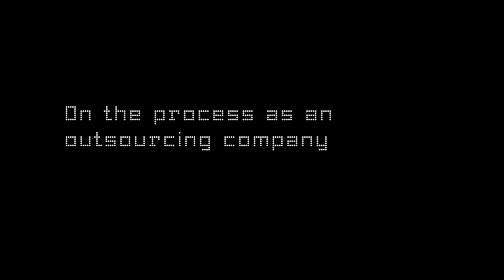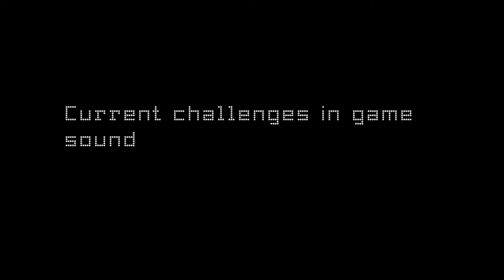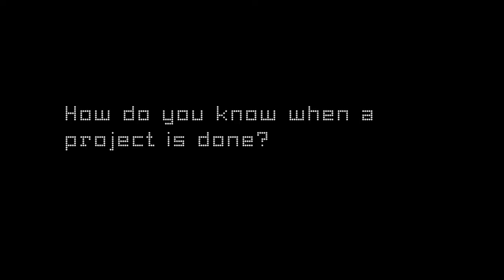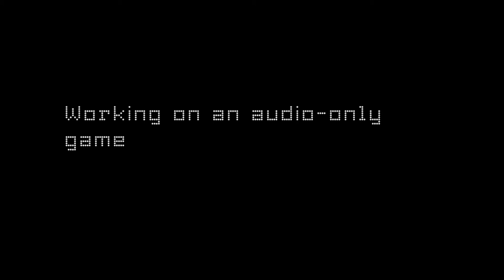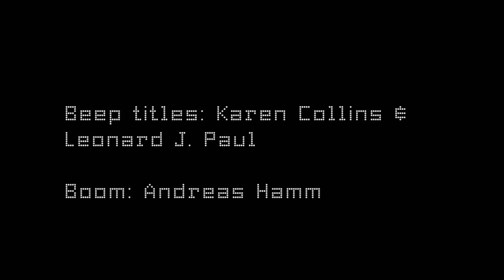Adele Cutting interview for Beep: Game Sound Documentary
Adele Cutting game sound designer interview. Watch the documentary ( beepmovie.com )